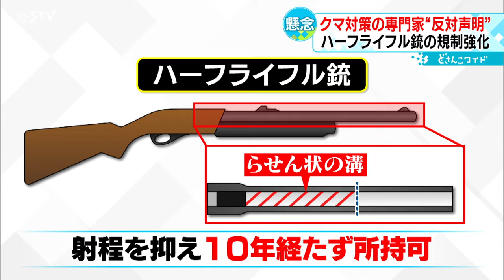「クマ問題に大きく影響」ハーフライフル銃の規制強化 専門家が反対声明 ハンター不足を危惧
クマやシカの駆除にも使われる「ハーフライフル銃」の規制強化が検討されていることについて、クマ対策の専門家らが反対声明を出しました。(2024年1月18日放送)